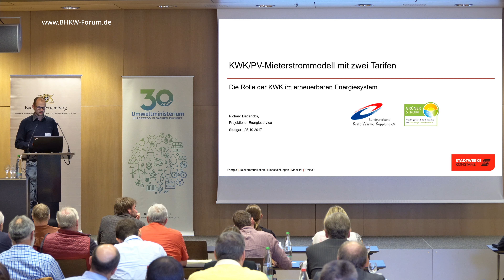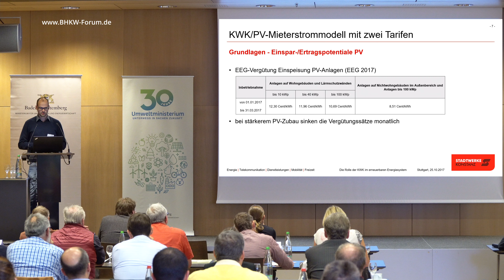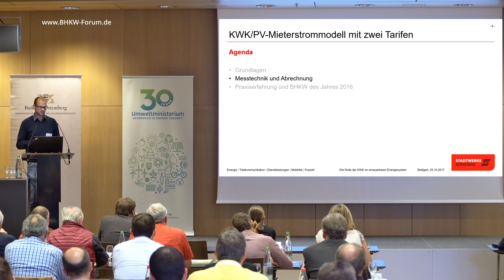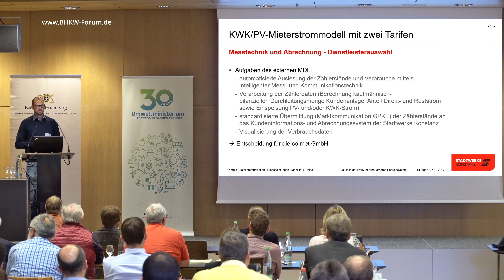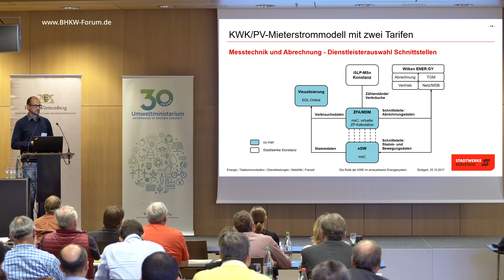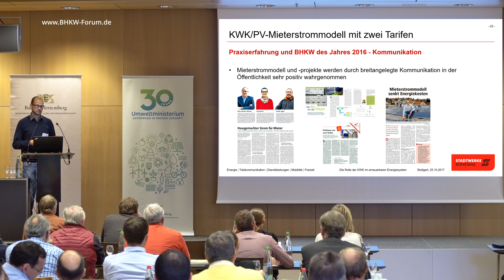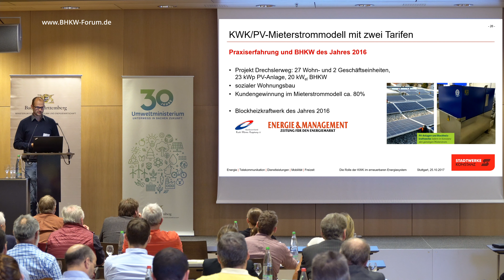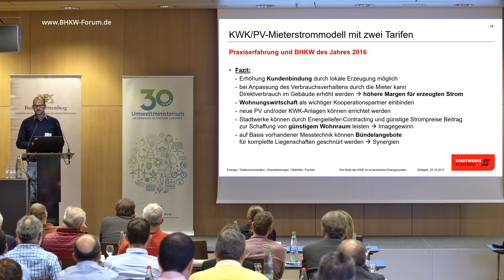KWK- und PV-Mieterstrommodelle mit zwei Tarifen [7. KWK-Fachtagung 2017]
Vortrag der Stadtwerke Konstanz über Mieterstrommodelle für PV und KWK mit zwei Tarifen im Rahmen eines smarten Summenzählermodells und die Rolle der KWK im erneuerbaren Energiesystem.

Dieses Video ist eine Vortragsaufzeichnung von der 7. Stuttgarter KWK-Fachtagung am 25. Oktober 2017, veranstaltet vom Arbeitskreis Dezentrale Energietechnik (DEZENT) und dem Umweltministerium Baden-Württemberg.

Lizenzhinweis: Sie können dieses Video gerne mittels YouTube-Einbettungscode in Webseiten einbinden oder auf dieses Video verlinken. Die Vervielfältigung oder der erneute Upload, auch von Zusammenschnitten, ist hingegen grundsätzlich nicht zulässig und bedarf im Einzelfall der Zustimmung des Urhebers.